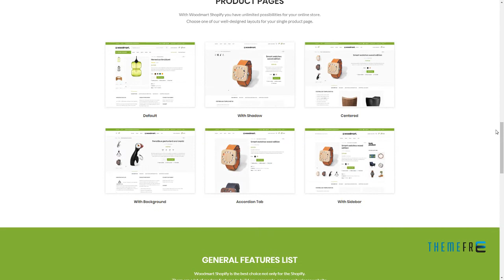Woodmart - Responsive Shopify Template Neville Shannon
Columns 4+

 Layout Responsive

 Tags apparel shopify templates, clothing shopify themes, fashion boutique, fashion shopify themes, fashion store, mega menu, multi purpose shopify themes, parallax, shopify themes